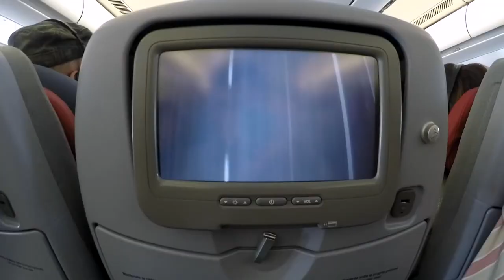EXPLORING SOUTH FLORIDA - GOPRO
Short after-movie of my trip to the Sunshine State. Includes snaps of Miami, Fort Lauderdale, Key West, and other Floridian locations. Kayaking, fishing, jet-skiing and more. Shot with GoPro Hero 4 Black in 1080p 60fps, edited with Final Cut Pro X.